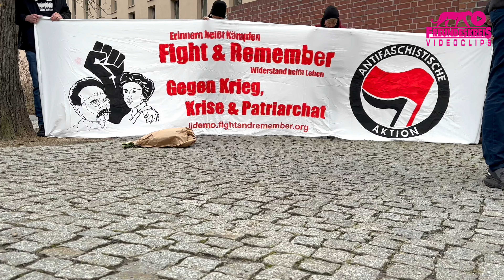Frauen ausgebeutet in Waffenproduktion für 1. Weltkrieg | Antifa-Gedenkspaziergang Berlin 20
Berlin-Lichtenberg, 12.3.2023